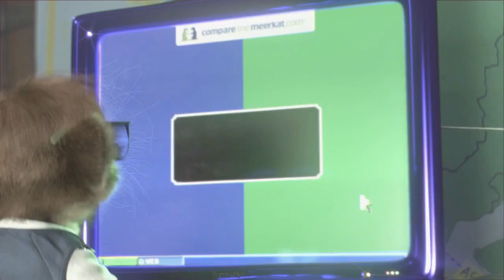Compare the Market - School Funds (2011, UK)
Directed by Darren Walsh at Passion Pictures.